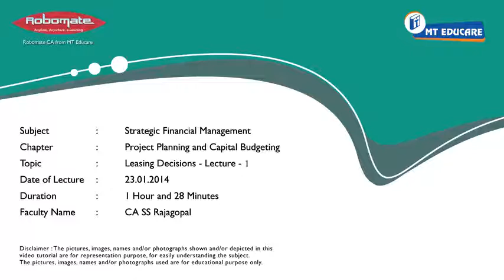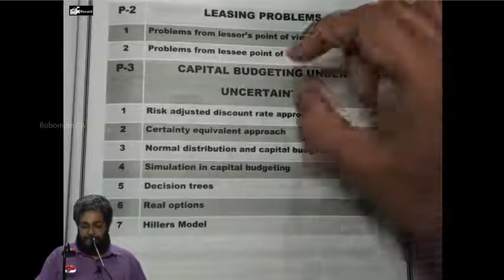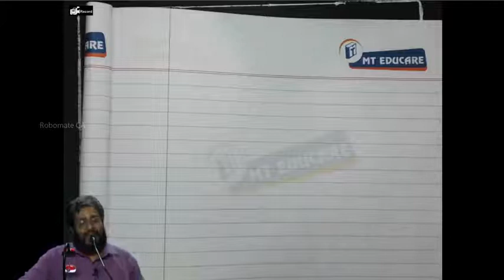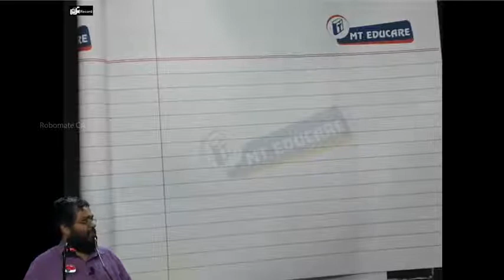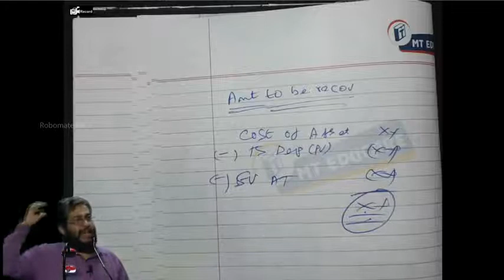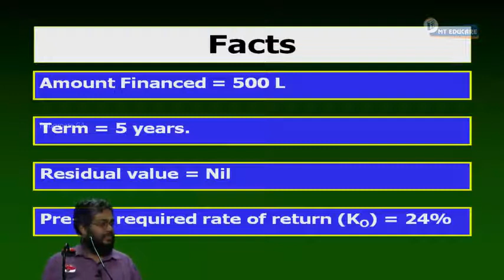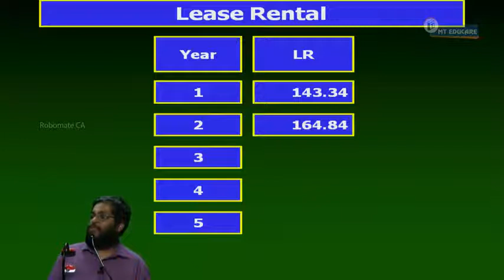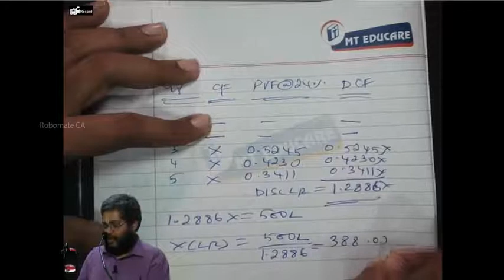Leasing Decisions Lecture 1